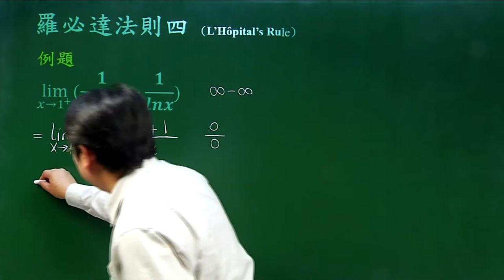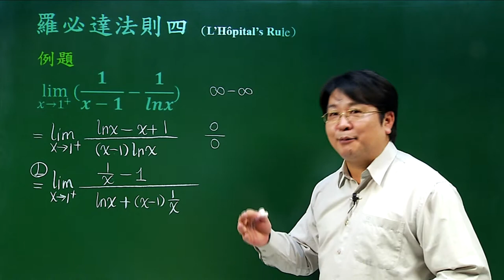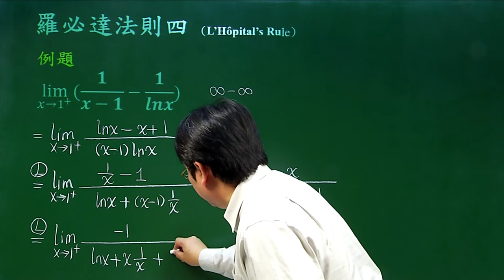羅必達法則-06羅必達法則(四)